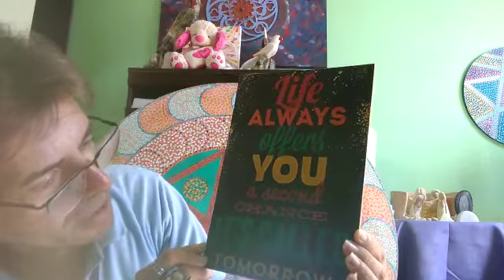CNEC SJB 2020 – (SÁBADO LETIVO 09-05-2020) – INGLÊS – VÍDEO 1 – 1º AO 5º ANO – TIO PAULO